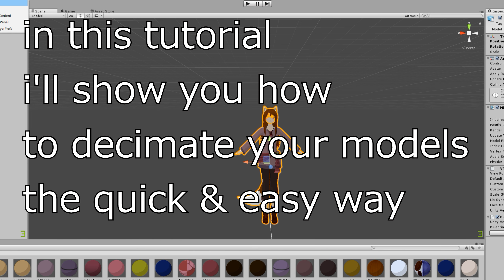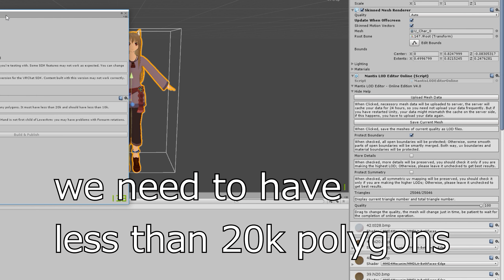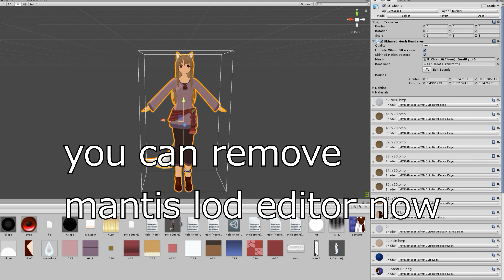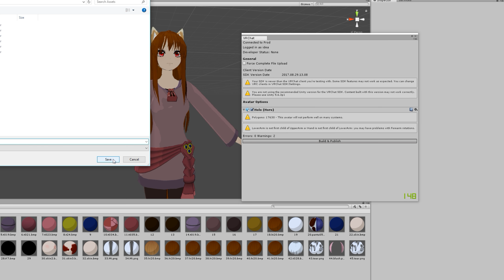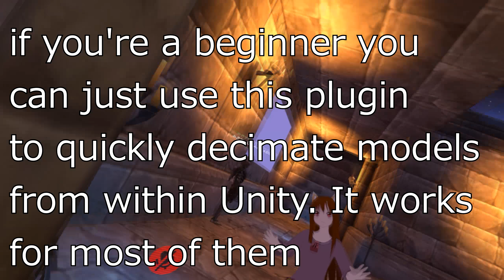VRChat Tutorial - How to quickly decimate avatars from within Unity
This VRChat tutorial is about how to quickly and easily decimate your avatar models from within Unity. You do not need separate programs. Read the description for more information.
While this should still work, I recommend taking the time to decimate your avatar with this tutorial instead . Nonetheless, knowing how to decimate your avatar from within Unity could still be useful as it's still the easier way to do it. The new tutorial gives you more control over what parts you decimate, allowing you to import models with more polygons that Mantis LOD Editor couldn't otherwise decimate properly.

I use the online version. It's free. Simply drag and drop the folder from the zip that you download from the website into your assets folder. This will create a new button under the window menu. With this plugin you'll be able to reduce the polygon count of your models from within Unity without Blender or other programs.

More help:
How much should I decimate the model?

- As much as possible. Too many models in one room with too many polygons will cause lag.

How do I decimate the entire model at once instead of part by part?

- Add the plugin to the model root (which is the name of your model, in this video it was Holo (Horo)).

My avatar doesn't have u_char_0. How do I know what to decimate?

- Click on various parts in the model. They're usually named (the body is called body and etc), so you can find which part belongs were easily. Otherwise, just click through all of them and see what gets highlighted.

It decimated away parts of the body or clothes. / I can't get the model under 20k polygons no matter what I try without it looking bad.

- You can try sacrificing the quality of the face and see if that helps. If it doesn't work I'm afraid there's not much to be done. You will need to look into more complex ways to decimate models.

VRChat Moments is a channel with virtual reality gameplay from VRChat. I am playing and recording it in VR with the HTC Vive headset.